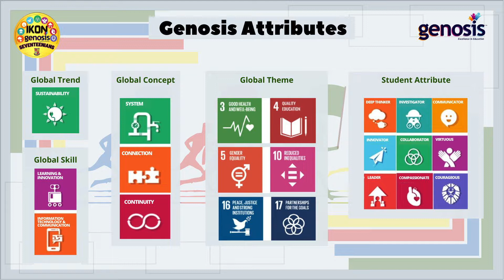LARIAN SEVENTEENIANS 2022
Hasil karya Pasukan Ikon Genosis ( Muhammad Mazril  Bin Mohd Mazli 2 Alamanda ) yang ditubuh sejak tahun 2021 di bawah bimbingan Cikgu Anissa